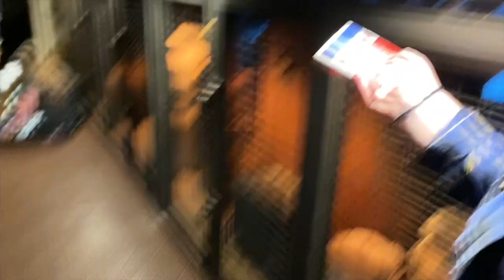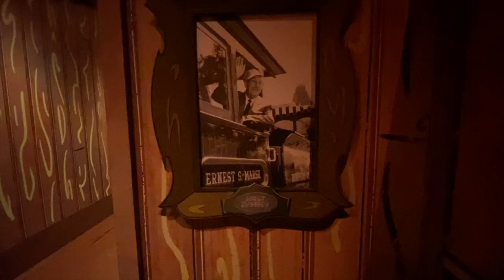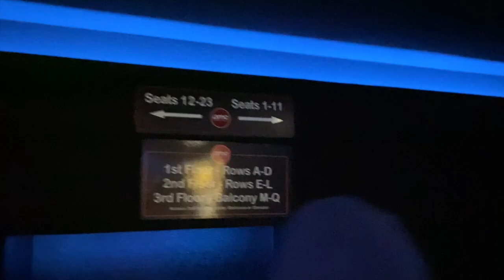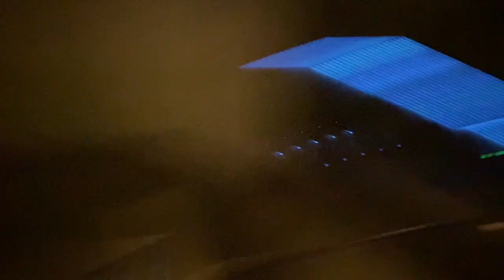3 MONTH ANNIVERSARY DATE!! (C.S Vlogs Season 10 #9)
We build a Droid at Star Wars Galaxy's Edge for our 3 month anniversary Date and then went to the premier of Disney and Pixar's Onward

Follow Ashtyn!!!
Her Instagram: @alhylton0527
Her Disney Instagram: @thewondertwins0599